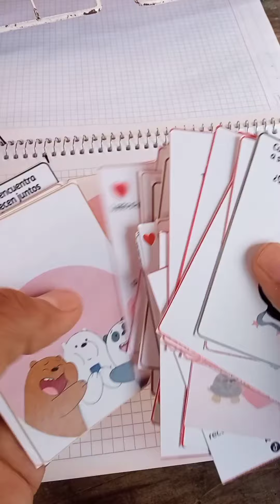Preparando Pulseras Osos Escandalosos 🐻🐼🐻‍❄️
Preparando Osos Escandalosos 🐻🐼🐻‍❄️

Acompáñame a preparar este nuevo pedido de pulseras para mejores amigos para compartir. Son hechas de hilo ajustable. Muy lindas.

Pulseras de Hilo Tejido para Compartir con Amigos Osos Escandalosos. Hecho a mano por artesanos. Pulseras macramé bisutería.
Pulseras IMAR